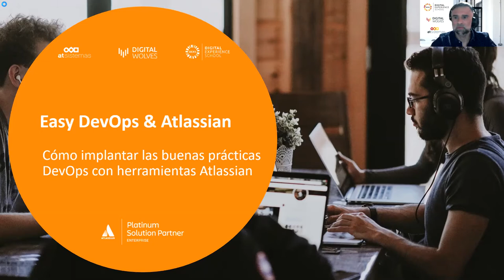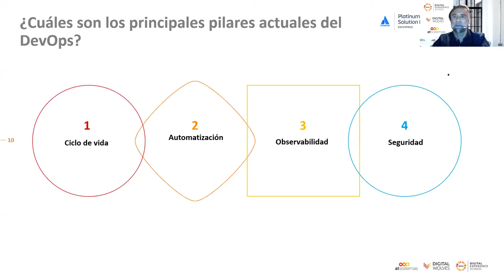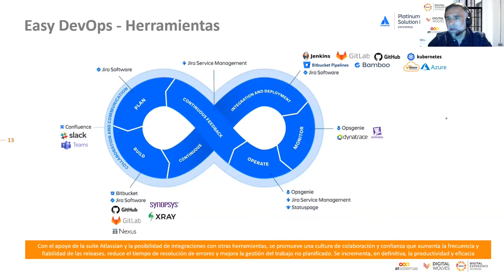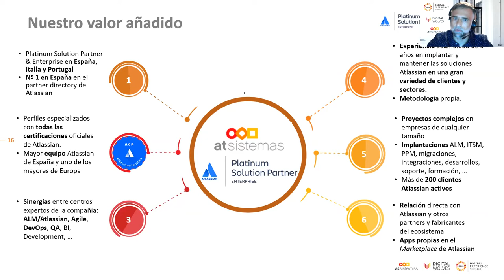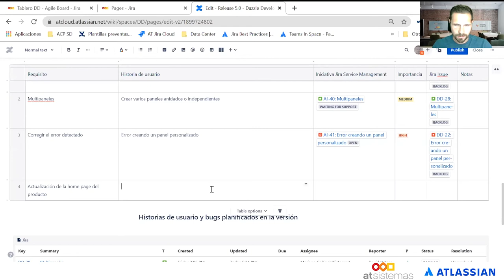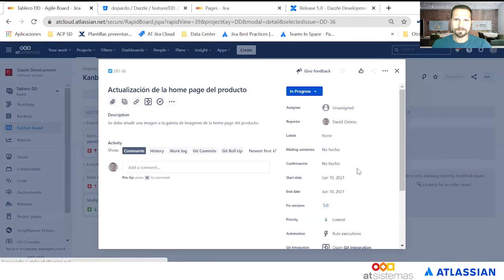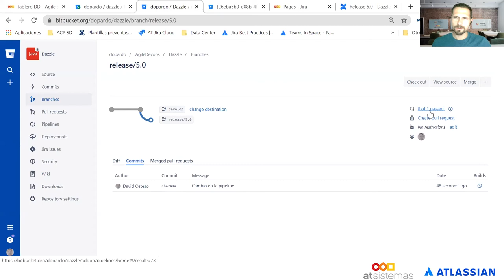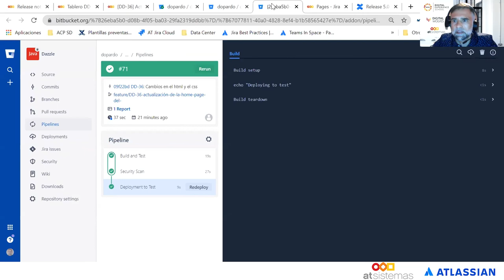Easy DevOps con herramientas Atlassian | atSistemas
Desde la planificación ágil hasta la entrega continua pasando por la gestión de incidencias, Atlassian permite a los distintos equipos todo lo que necesitan para crear, distribuir y utilizar software combinando sus herramientas con las de otros fabricantes. Los profesionales DevOps de alto rendimiento comparten objetivos comunes y los logran trabajando con comunicación y colaboración continuas. Descubre todo lo que necesitas para para mejorar cada fase del ciclo de vida de DevOps de la mano de atSistemas utilizando herramientas Atlassian.